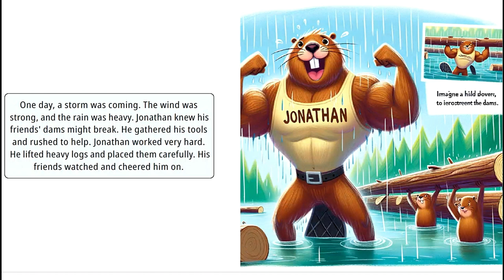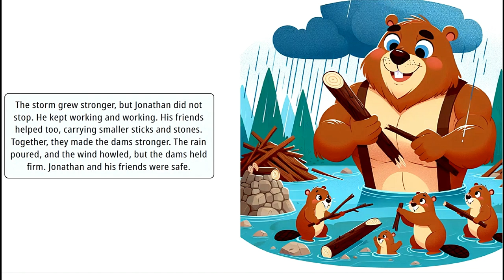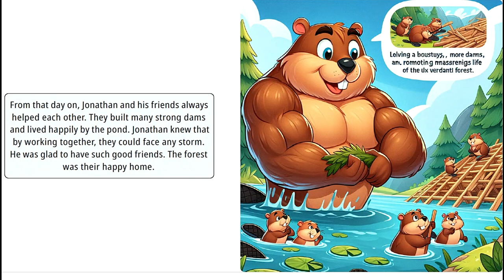Jonathan the Helpful Beaver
Come and join Johnathan as he helps build dams for his friends, and keep them safe.